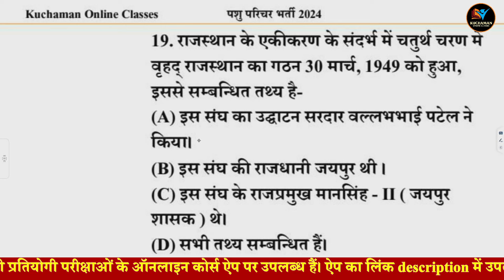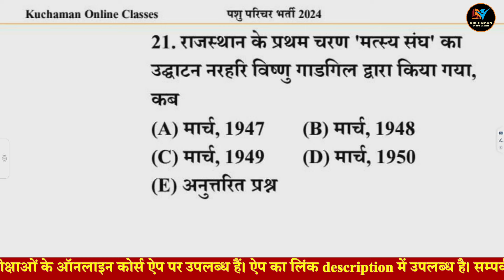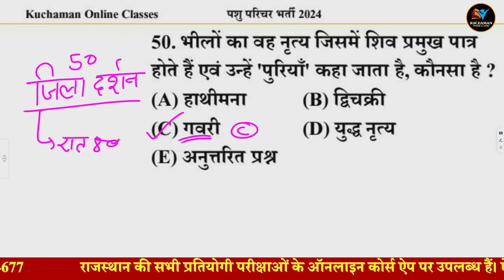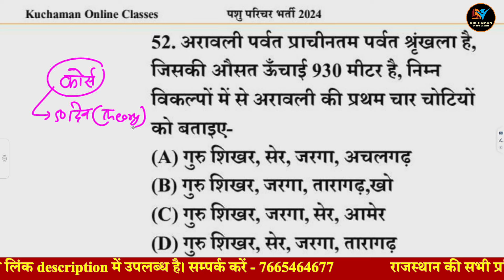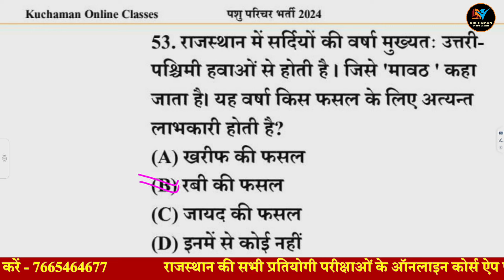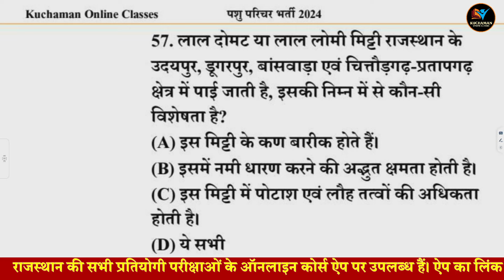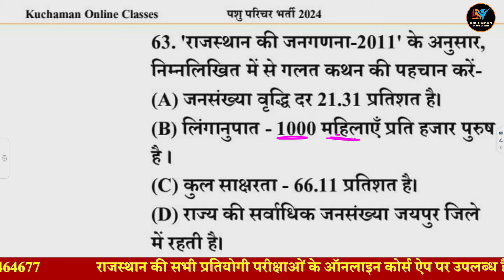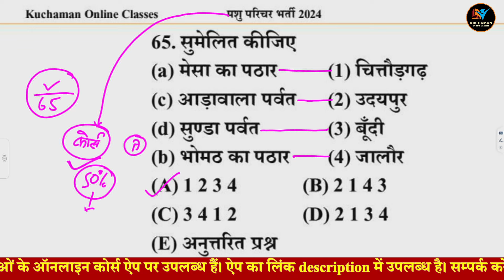पशु परिचर भर्ती 2024 । pashu parichar model paper । pashu parichar rajasthan gk test । pashu parichr